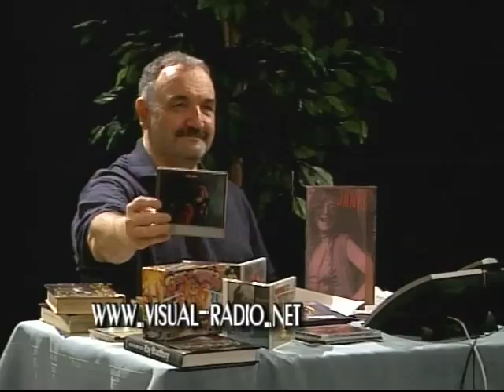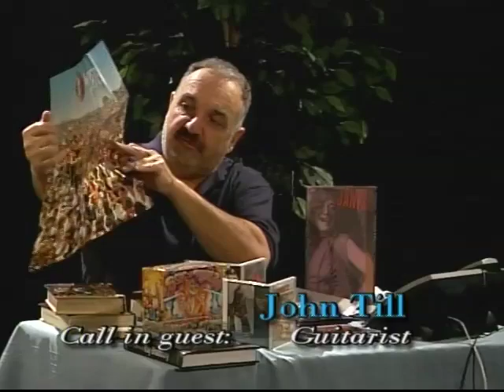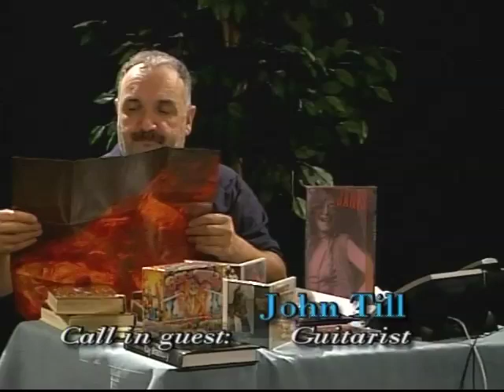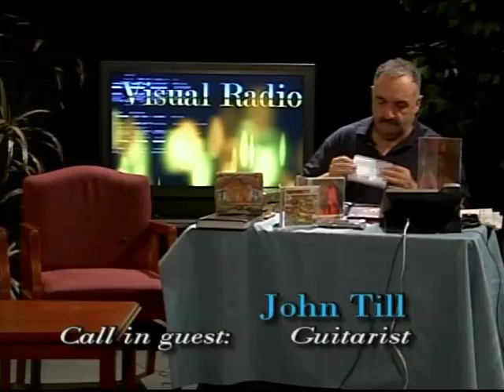Part 2 John Till of Janis Joplin's Full Tilt with Joe Viglione on Visual Radio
Kozmic Blues / Full Tilt Boogie Band guitarist John Till, featured in the film / dvd FESTIVAL EXPRESS appeared on Visual Radio on August 18, 2011, the 42nd anniversary of WOODSTOCK.

"I got where I am by collecting friends. Not enemies. Trust me"
Jodie Foster as Madeline White "Inside Man" (she was one of the "inside men", that's the inside joke,
even to the point where she met with Christopher Plummer in the all-men's club)

Rob Sitch, Director of the DISH
Director David C. Snyder "The Quiet Arrangement"
Director Davidlee Wilson "The Autumn Heart"
Jurassic Park/Spiderman scriptwriter David Koepp
Sara Karloff (Boris Karloff's daughter)
In Search of Dracula's Raymond T. McNally
Charles Manson prosecutor Vincent Bugliosi, author of HELTER SKELTER
Film Critic Leonard Maltin
Film Critic Ed Symkus
Film Critic Mark Snyder
Dick Morris of Fox News (For Progressives we certainly ARE fair and balanced!)
Bill Press (formerly of CNN, now with Sirius/XM Radio)
John Lennon's Uncle Charlie!
Ian Hunter of Mott The Hoople
Steve Holley of Wings / Elton John / Kiki Dee
? Mark & The Mysterians
Felix Cavaliere of The Rascals
Tommy James of The Shondells
The Buckinghams
Tommy Lee of Motley Crue
Mouty of The Barbarians
Little Walter's Time Machine
Bobby "Sunny" Hebb
Greg Hawkes of The Cars
Peter Tork of The Monkees
Peter Noone of Herman's Hermits
Big Brother & The Holding Company
Jefferson Starship's Diana Mangano
Gary Cherone of Extreme
Vince Martell of Vanilla Fudge
Al Kooper of Blood Sweat and Tears
WZLX's Kimberley Jaeger
Spanky McFarlane of Spanky & Our Gang
Author Donna Halper
Rolling Stones producer Jimmy Miller
Rolling Stone Mick Taylor
Judy Collins
Suzanne Vega
Linda Ronstadt
Lou Reed
Actor/comedian Margaret Cho
Scriptwriter/author Donald Westlake (The Stepfather)
Buzzy Linhart
Moogy Klingman
Writer Richie Unterberger
Writer Greg Prato
Actress Lisa Cavanaugh
Author Ted Yates
Paul Rodgers of Queen & Bad Company
Guitarist John Mayall
Over 500 hours of programming!

Visual Radio